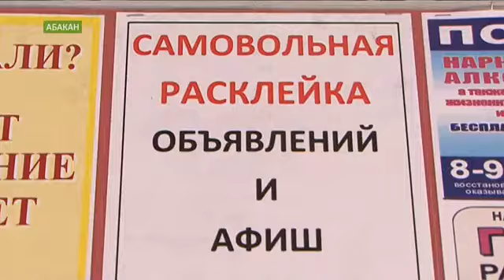На остановках Абакана по-новому крепят объявления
И не только, чтобы сохранить опрятный внешний вид остановочного пункта.